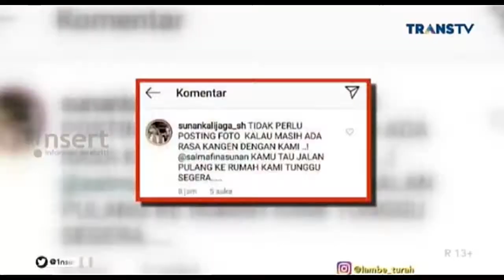sering bertengkar dengan ayah sunan kalijaga, salmafina kabur ke bali